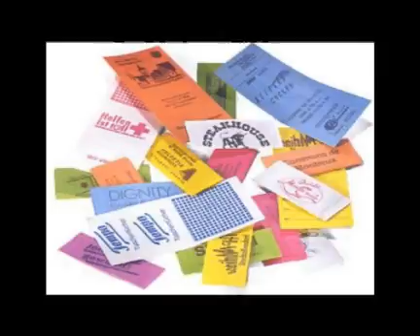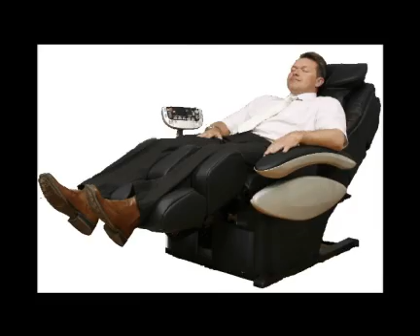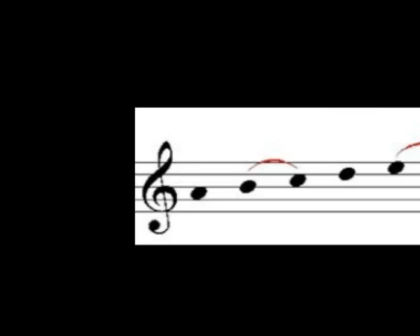EAV - Stumpf ist Trumpf (mASTa hUDa rEMIx)